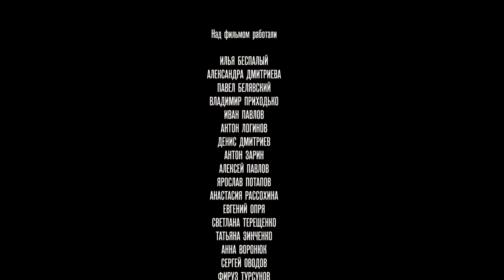"Cвет и цвет" - совместный проект, тема: "Леон" МШК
Учебная работа "Свет и цвет". По мотивам фильма "Леон"

Работа студента программы "Операторское искусство"
Стеценского Дмтрия
Работа студентки программы "Художественная постановка"
Ленёвой Евгении

Над фильмом работали:
Илья Беспалый
Александра Дмитриева
Павел Белявский
Владимир Приходько
Иван Павлов
Антон Логинов
Денис Дмитриев
Антон Зарин
Алексей Павлов
Ярослав Потапов
Анастасия Рассохина
Евгений Опря
Светлана Терещенко
Татьяна Зинченко
Анна Воронюк
Сергей Оводов
Фируз Турсунов